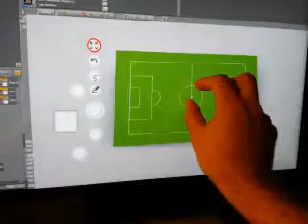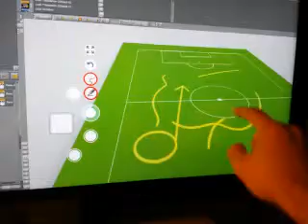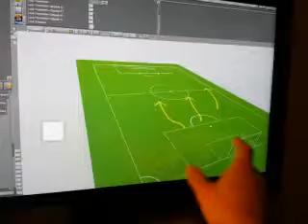My Vizrt Touch Screen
This test for vizrt touch screen